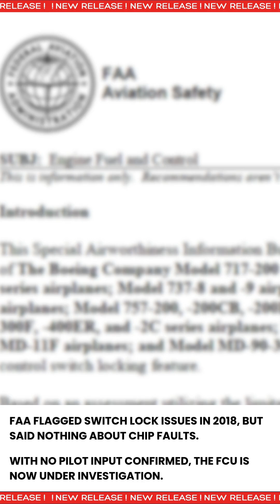Air India 171 Crash: Could a Chip Malfunction Bring Down a Boeing 787?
The preliminary report into Air India Flight 171 reveals both engines lost thrust seconds after take-off.
But with the fuel switches found in RUN, experts now question if a chip-level fault in the Fuel Control Unit could be to blame.

This video breaks down what we know so far — and how even a tiny glitch could bring down a modern jet.

🔧 Investigation ongoing.
✈️ Stay informed.